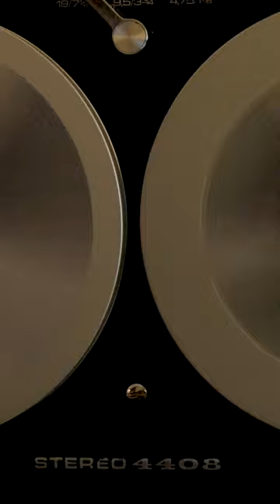Analog Reel To Reel 15 IPS Tape Deck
A video from and to lovers of ASMR.
This video is with images to help you relax and to help you keep the video active without lights that can disturb you.